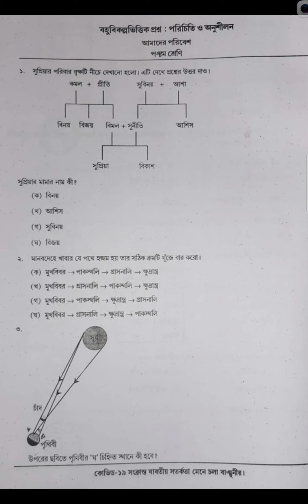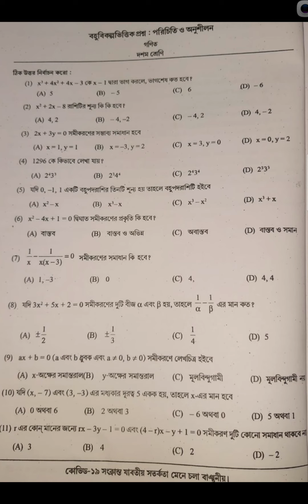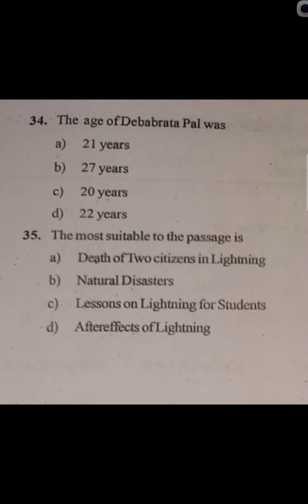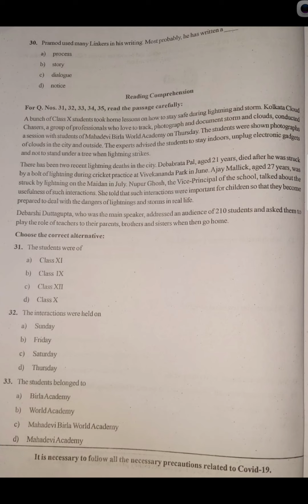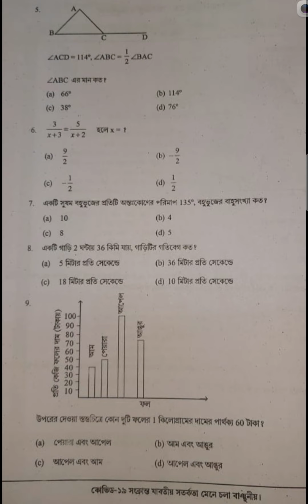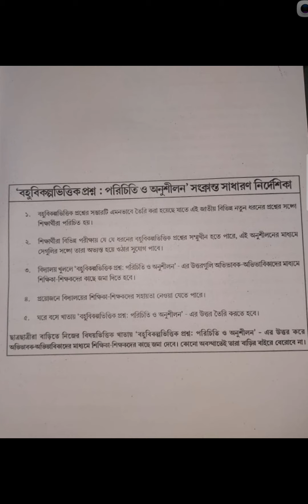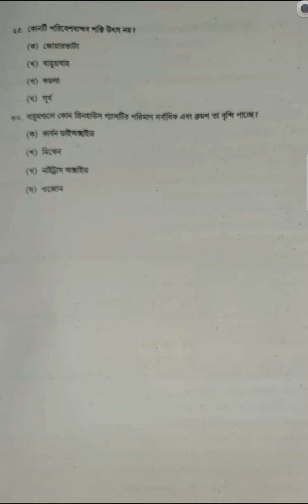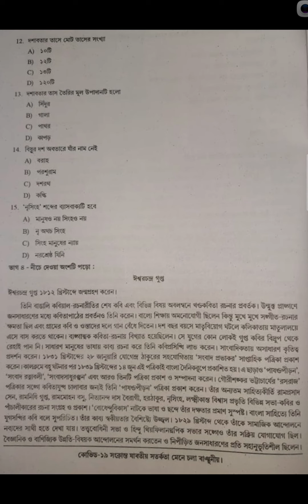বহু বিকল্প ভিত্তিক প্রশ্ন : পরিচিতি ও অনুশীলন Class- V & CLASS- X